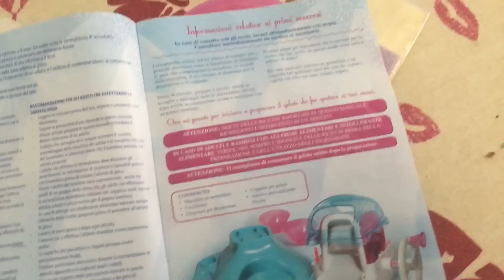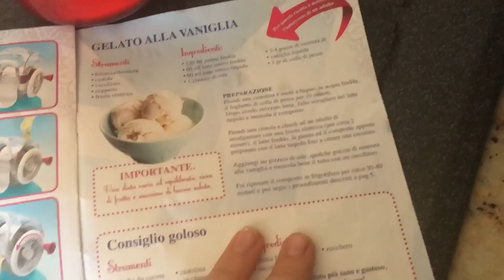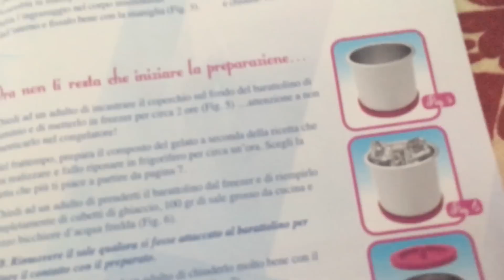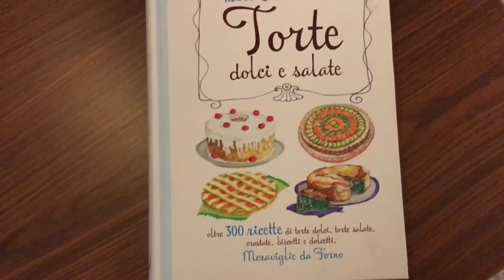Vlog - CASA, AMICI E L' INFERNALE MACCHINA PER IL GELATO DI FROZEN !